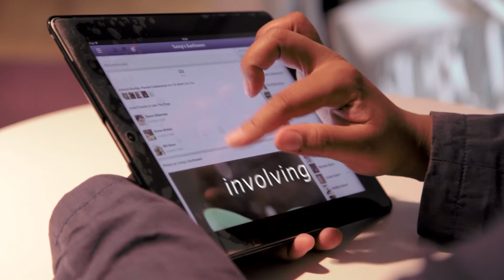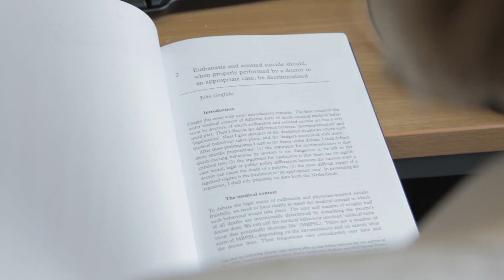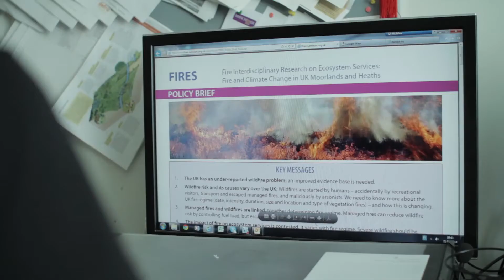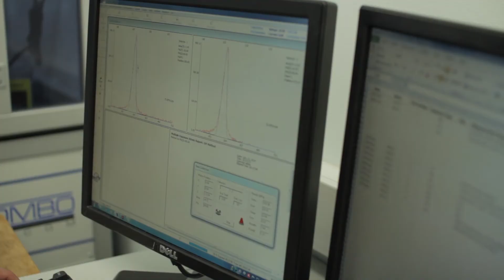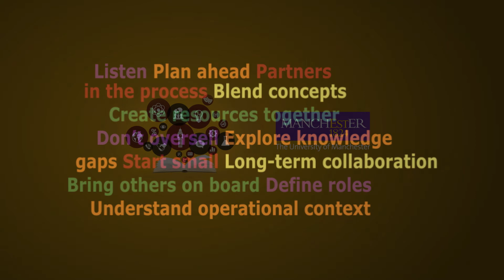Research impact - 'top tips' on involving stakeholders in research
Researchers and communication specialists at the University of Manchester share their 'top tips' on engaging stakeholders in research and building trust.